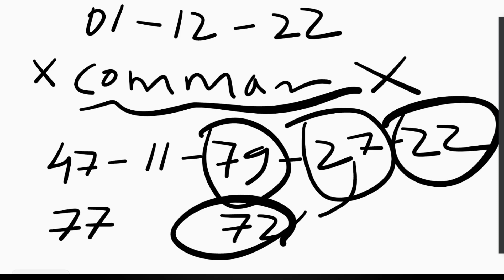SHILLONG TEER formula, H/E Fixed 🤑